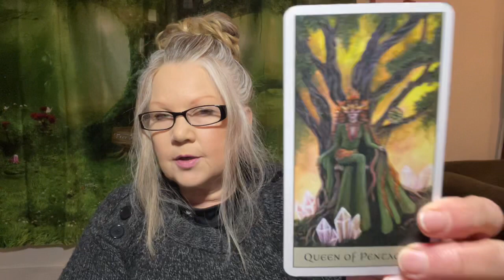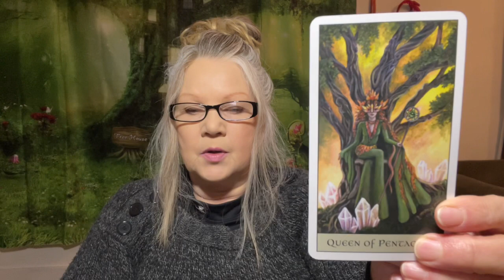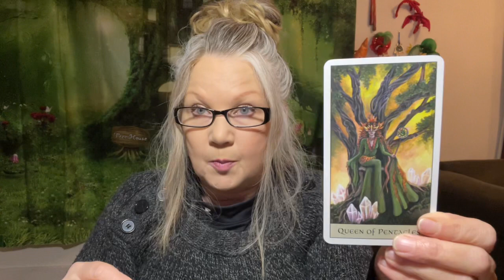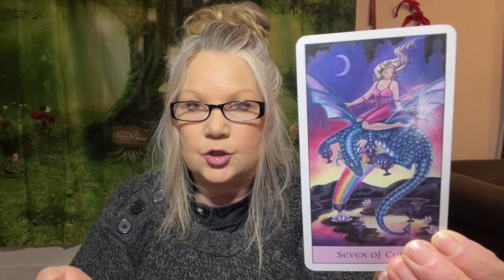Remember Your Lucky Charms! January 21, 2022 “DAILY TAROT READING” For All Zodiac Signs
The powerhouse Queen of Pentacles never stops until she succeeds - can you follow in her footsteps?!